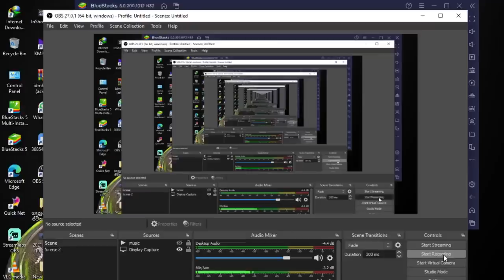free fire new legendary bundle 1 spin trick sinhala | ඩයමන් අඩුවට බන්ඩල් එක ගමු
මේ කස්ටම් එක බලන්න සදුවා ගහපු එකක්

හැම කෙනෙක්ගෙම සපොට් එක ඔනී
 හැමෝම followe කරලා සෙට් වෙන්න